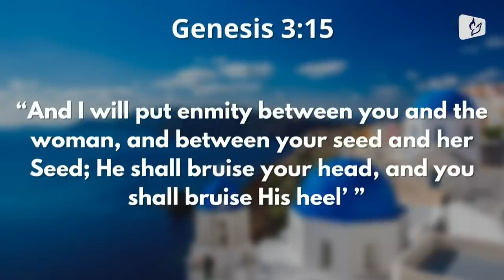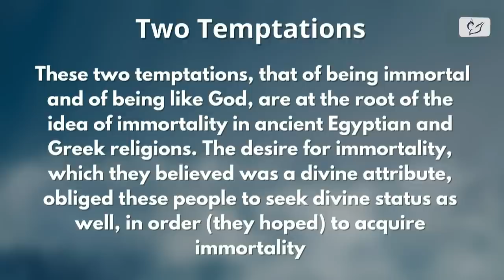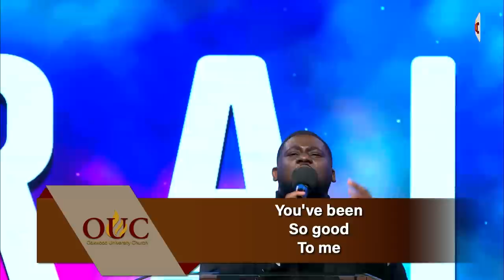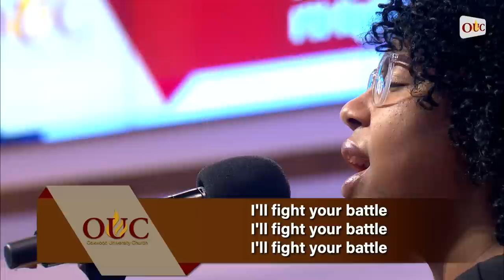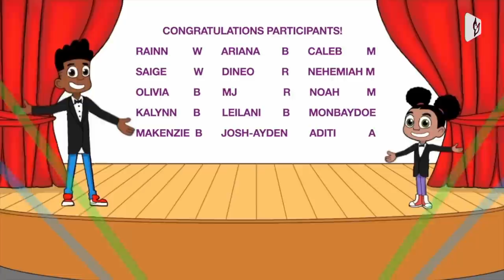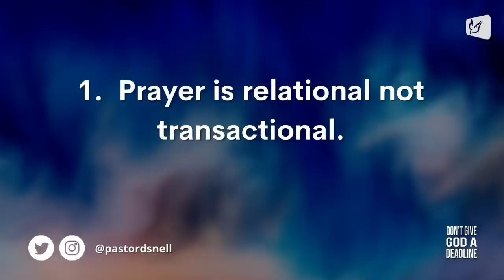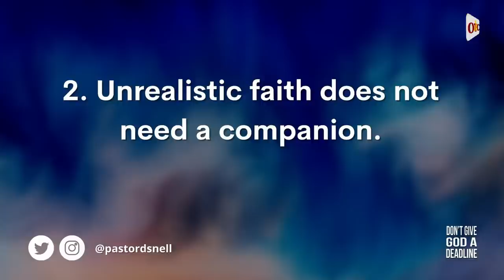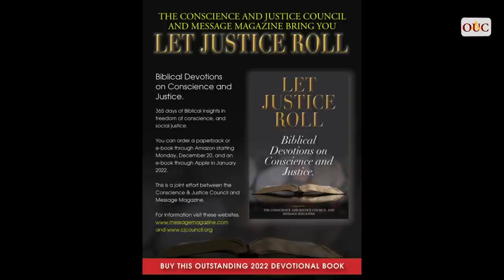RE-BROADCAST: Don't Give God A Deadline | Pastor Debleaire Snell | 4/09/22